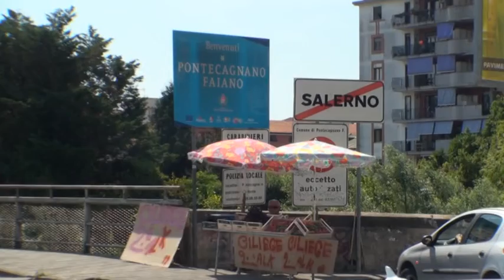PONTECAGNANO FAIANO, AUMENTO DIFFERENZIATA PASTORE FRENA